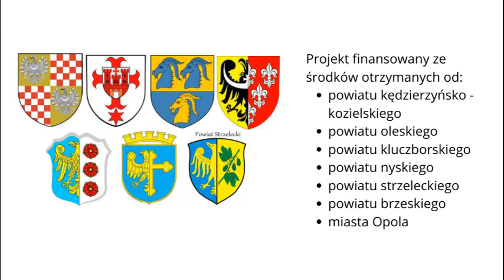Służebność przesyłu cz. 1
Radca prawny Mariusz Mazurek w kilku słowach opowiada o instytucji służebności przesyłu i uprawnieniach właściciela nieruchomości, przez którą przebiega linia energetyczna.

Projekt finansowany ze środków otrzymanych od:
- powiatu kędzierzyńsko - kozielskiego
- powiatu oleskiego
- powiatu kluczborskiego
- powiatu nyskiego
- powiatu strzeleckiego
- powiatu brzeskiego
- miasta Opola